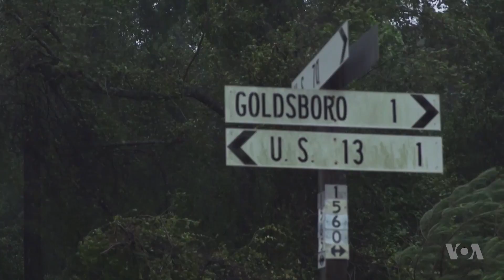The Waffle House Storm Index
The Waffle House is one of the few restaurants that remains open during most hurricanes.  Whether or not it’s open is a way for people to measure the severity of a storm.

Reporter/Camera:  Gabrielle Weiss; Editor/Producer: Martin Secrest